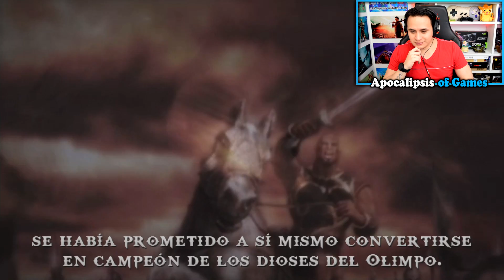GOD OF WAR CHAINS OF OLYMPUS / FULL HD 1080 60 FPS / Parte 1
-Código para que Ganes tu primer Pago► AA61408